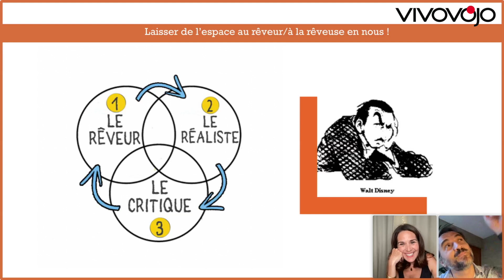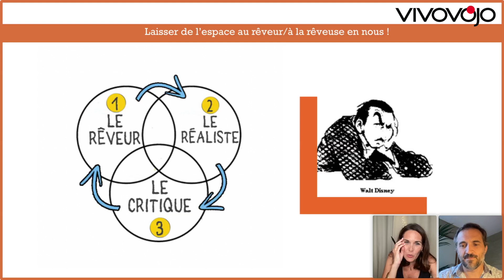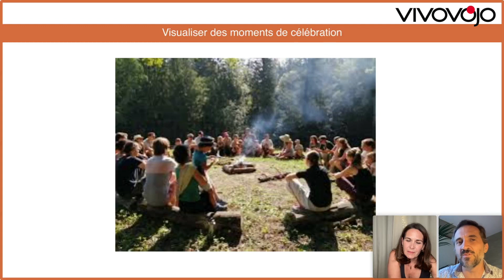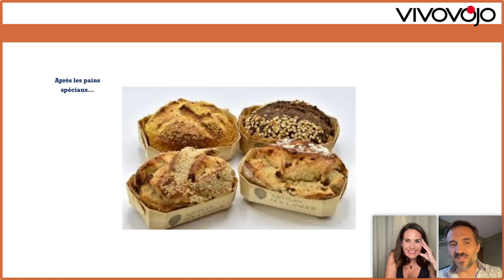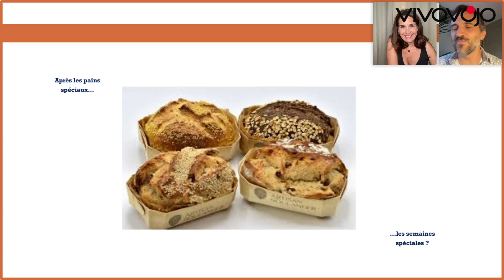3 clés pour une vie créative - SÉBASTIEN HENRY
➡️ Si vous voulez aller plus loin regardez ce que Sébastien HENRY vous réserve avec sa masterclass

💥 Offre de lancement 172€ au lieu de 247€

✅ Paiement possible en 2 ou 3 fois
✅ Valable jusqu'au lundi 27 juin minuit

                                                  🔥 Du nouveau contenu chaque semaine ! 🔥